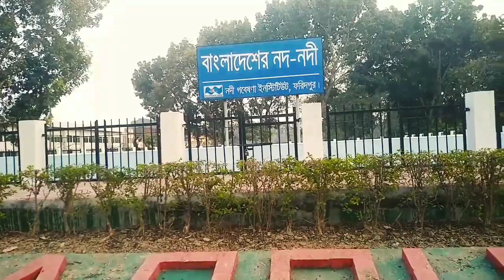river research institute, faridpur. নদী গবেষণা ফরিদপুর, হারুকান্দি।